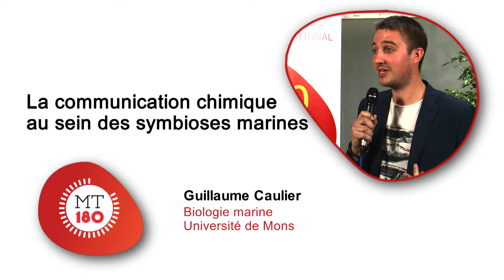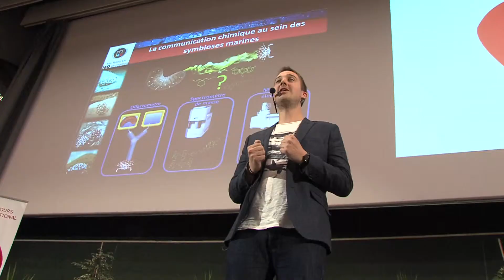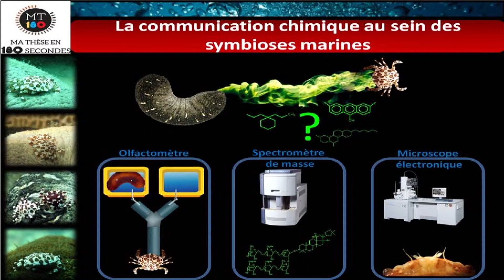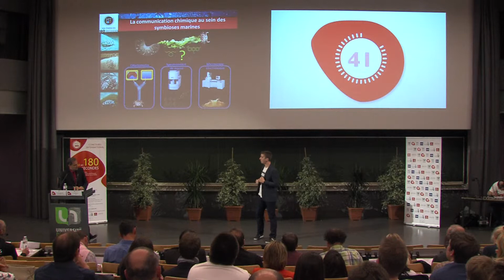Ma thèse en 180 secondes - Guillaume Caulier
28 Mai 2015